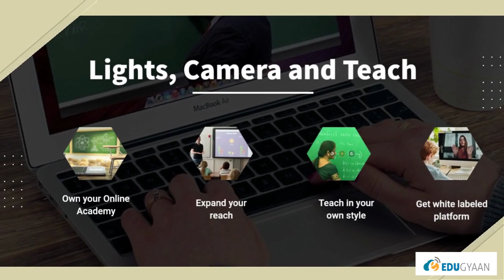Planning To Start Teaching Online Using Your Own Branded Desktop & Mobile Apps || Contact EduGyaan